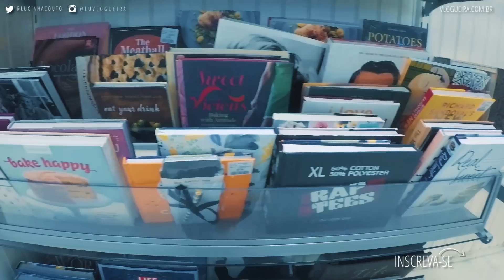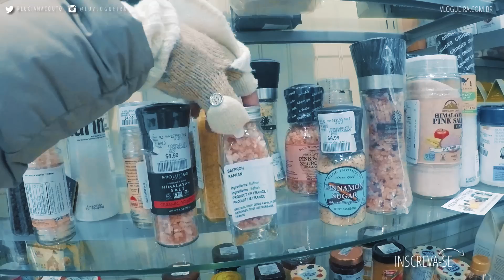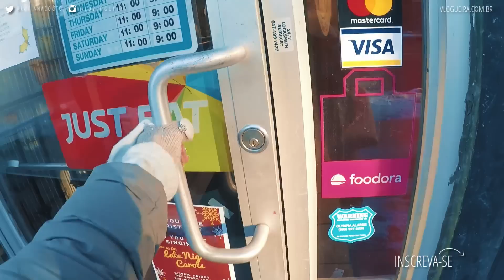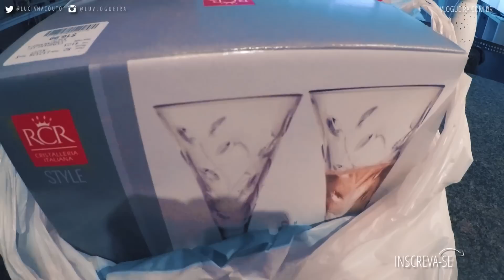Últimas Compras do ano | DAILY VLOG #490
Neste vlog eu mostro a vocês minhas últimas compras do ano em Toronto.

Quer me ajudar a continuar fazendo os vlogs? Saiba como ajudar e como posso lhe agradecer

 👏 👏 👏  VIDEOS RECOMENDADOS:  👏 👏 👏

+++ CAIXA POSTAL +++
027 - Vila Velha - ES